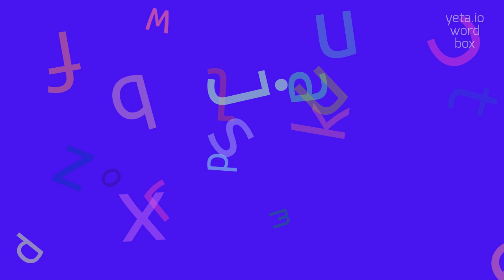How to say "renovation's"! (High Quality Voices)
Watch in this video how to say and pronounce "renovation's"!